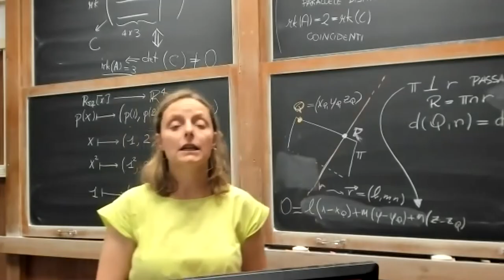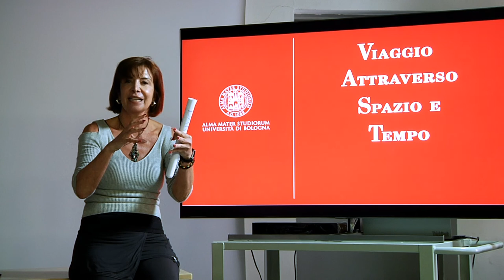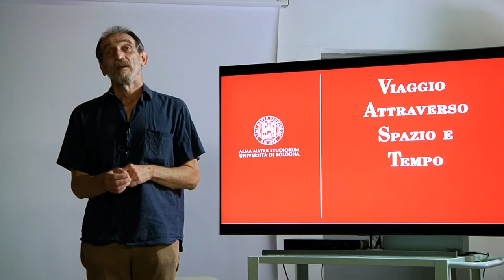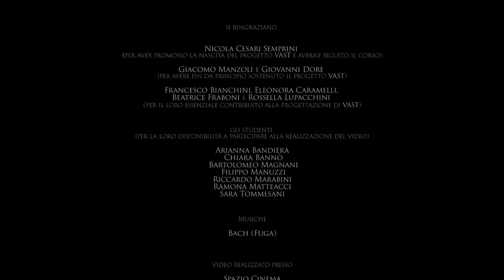MINOR VAST Viaggio Attraverso Spazio e Tempo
VAST Viaggio Attraverso Spazio e Tempo è uno dei percorsi minor proposti dall'Università di Bologna ai suoi studenti magistrali. In questo video si raccontano, obiettivi, contenuti, metodologie e struttura del minor VAST.

il Minor offre un approccio interdisciplinare che connette arti, architettura, astronomia, filosofia, fisica e matematica, formando così studentesse e studenti capaci di muoversi con sicurezza tra narrazioni diverse. Il tema centrale – quello dello spazio-tempo, tra scienza e sapere umanistico – è l’elemento che connette tutte le discipline coinvolte e che permetterà quindi, attraverso collegamenti e rimandi interdisciplinari, di offrire risposte a molte delle grandi domande che stanno alla base della nostra cultura.